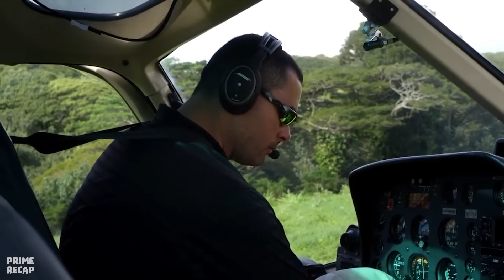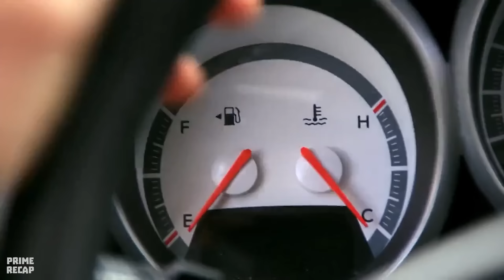Scientists have found MONSTER hybrid of PIRANHA with ANACONDA - RECAP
A hybrid creature - half piranha, half anaconda - attacks a film crew who were near its nest when its egg was stolen. They must flee and eliminate the deadly creature, as well as stop the mad scientist who stole the egg, before they become this monster's possible dinner.

Movie Name: P1r4nh4c0nd4 (2012)